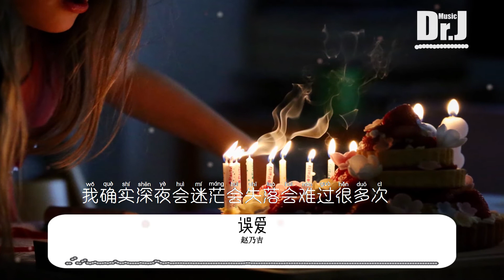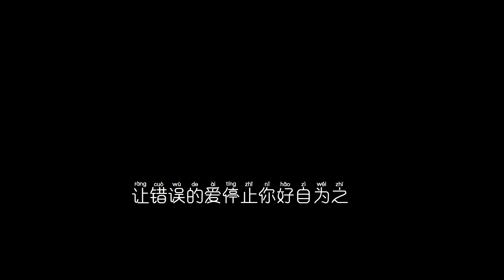趙乃吉 - 誤愛 『無論如何就讓我來結束相識，讓錯誤的愛停止你好自為之』【動態歌詞/Vietsub/Pinyin Lyrics】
歌词：
[00:00.00]误爱-赵乃吉
[00:01.95]词：张博文Bryan Z
[00:03.90]曲：李师珏
[00:05.85]音乐制作人：张博文Bryan Z
[00:07.80]编曲：李师珏
[00:09.75]吉他：齐成刚
[00:11.70]和音编写：金钊
[00:13.65]和音：王超
[00:15.60]混音/母带工程：李晨曦
[00:17.55]混音/母带工作室：Bryan Z Music Studio
[00:19.50]音乐统筹：刘哲/于鑫
[00:21.45]监制：张博文Bryan Z/李师珏/杨益博/佳琳
[00:23.40]出品人：凌联兴
[00:25.35]项目统筹：佳琳
[00:27.30]OP/SP：天津华昇集团有限公司
[00:29.25]明明两人故事却写成三人托词
[00:35.97]结局是我退场还是继续固执
[00:42.57]我把心事用笑容去掩饰
[00:48.42]摆出若无其事的样子
[00:55.59]见惯了你装傻表演日复一日
[00:59.04]你的谎言逐渐失去控制
[01:02.40]如今变成拔不掉的刺
[01:08.10]我不想承受这折磨这煎熬这痛苦的往事
[01:14.85]再也不相信那美好那深情那浪漫的情诗
[01:22.23]终究无法成全你的多情自私
[01:28.89]希望不再纠缠能早放过彼此
[01:35.19]我确实深夜会迷茫会失落会难过很多次
[01:41.91]还是幻想过能忘掉能重来能回原点开始
[01:49.17]无论如何就让我来结束相识
[01:55.95]让错误的爱停止你好自为之
[02:13.35]见惯了你装傻表演日复一日
[02:16.77]你的谎言逐渐失去控制
[02:20.13]如今变成拔不掉的刺
[02:25.86]我不想承受这折磨这煎熬这痛苦的往事
[02:32.58]再也不相信那美好那深情那浪漫的情诗
[02:39.99]终究无法成全你的多情自私
[02:46.62]希望不再纠缠能早放过彼此
[02:52.92]我确实深夜会迷茫会失落会难过很多次
[02:59.64]还是幻想过能忘掉能重来能回原点开始
[03:06.87]无论如何就让我来结束相识
[03:13.65]让错误的爱停止你好自为之
[03:19.98]我确实深夜会迷茫会失落会难过很多次
[03:26.67]还是幻想过能忘掉能重来能回原点开始
[03:33.93]无论如何就让我来结束相识
[03:40.62]让错误的爱停止你好自为之
[03:47.49]让错误的爱停止你好自为之
[04:11.00]未经许可,不得翻唱或使用